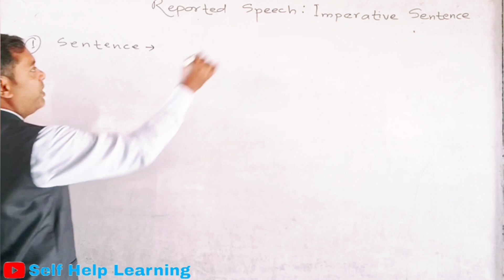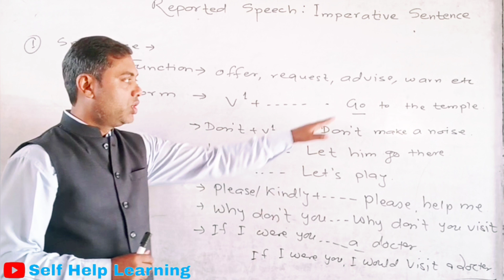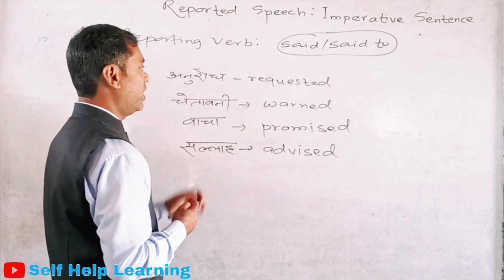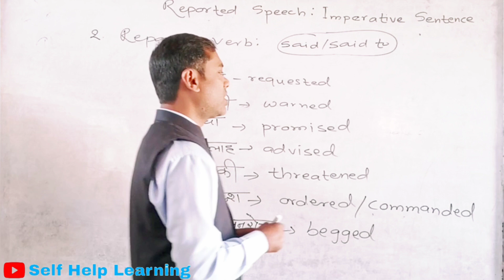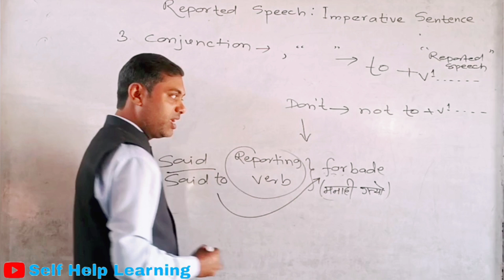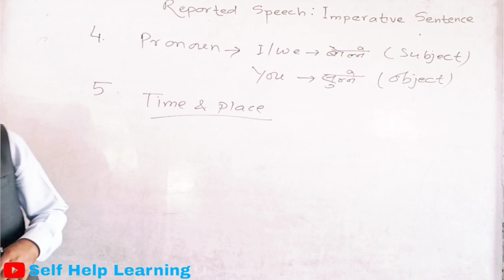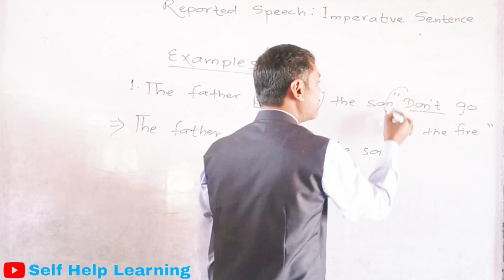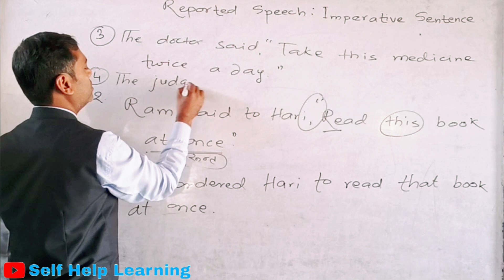Reported Speech Imperative Sentence || The easiest way to learn Reported Speech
Reported Speech: Interrogative sentence